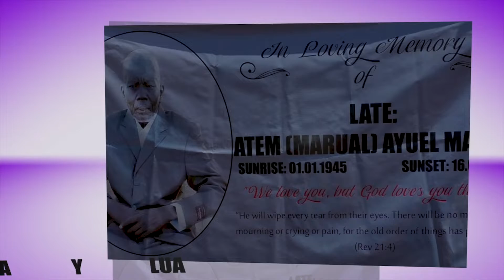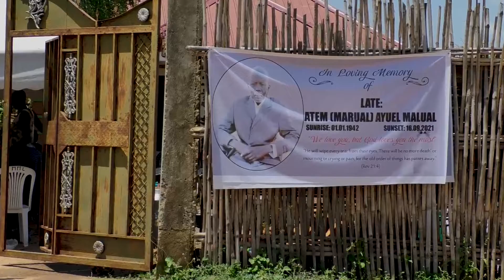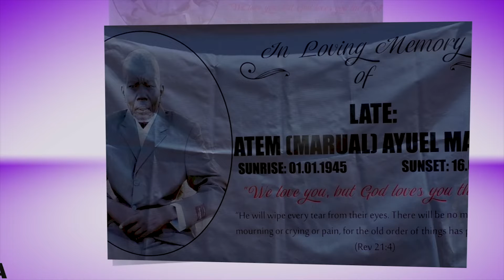Late Atem Marual Ayuel Funeral Prayer 26 09 2021 EVP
South Sudan Music